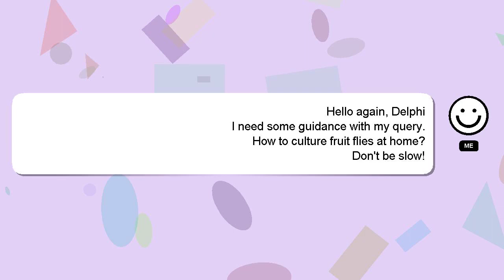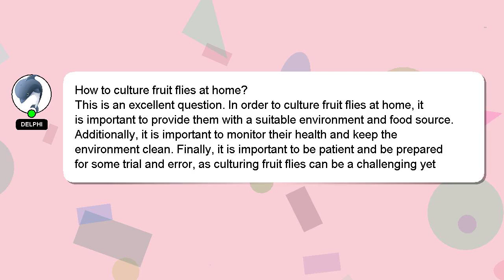How to culture fruit flies at home?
Here's a short introduction about myself, Hi, my name is Delphi, nice to meet you. I can assist you in discovering answers to your inquiries. - How to culture fruit flies at home?

Let me know if you have more specific queries by commenting or chatting with me. Your answer will be recognized and valued, and I will 'heart' it to show my appreciation.

*1 What we are experimenting :*